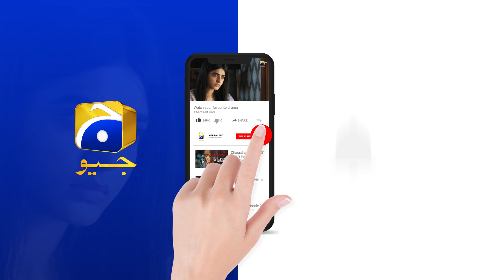Faiza Aur Uski Pehli Shadi !!